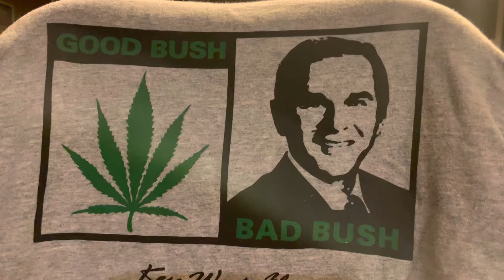Weed is goodbusiness and Gorgebush is badbusiness